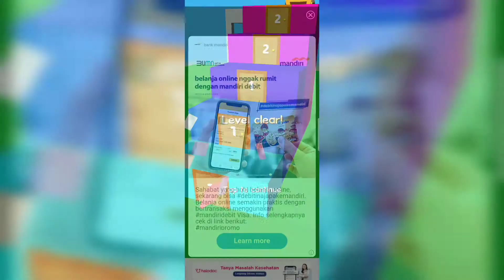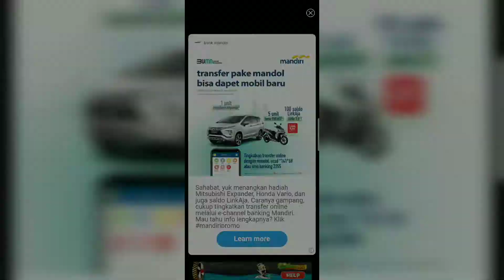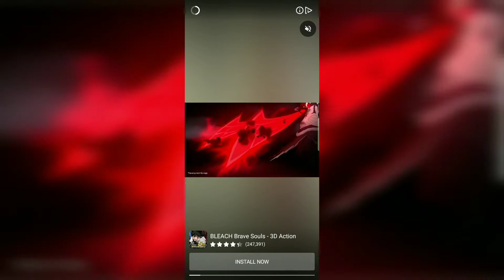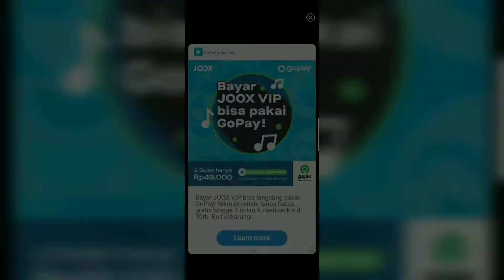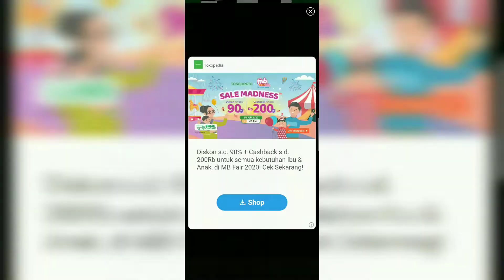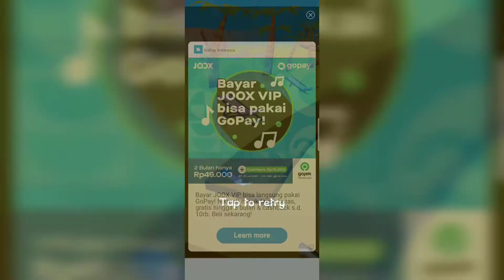Mencoba terus ? Tower run